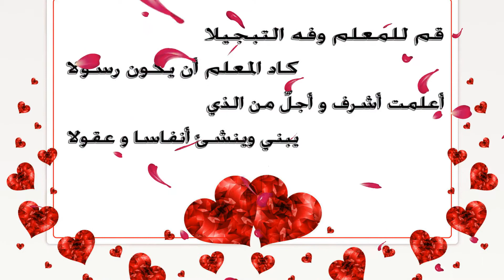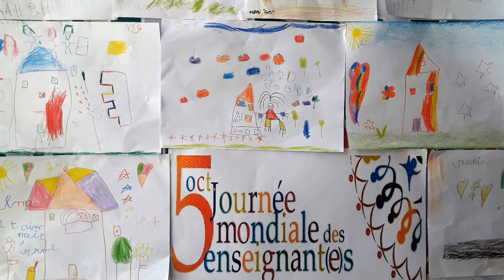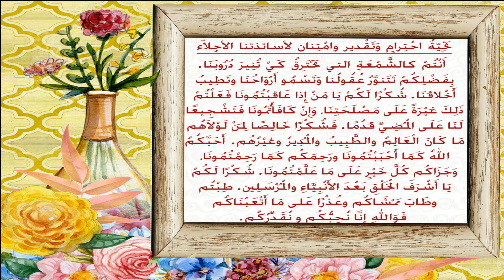5ème Journée Mondiale de L’Enseignant(e)